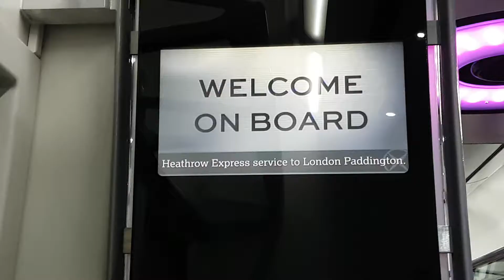HEATHROW EXPRESS | London Heathrow Terminal 2,3 and 5 to Paddington Station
London Heathrow Express: Terminal 2, 3 and 5 to Paddington station